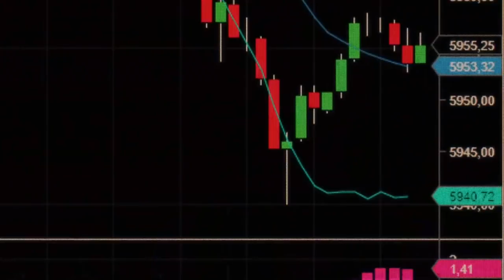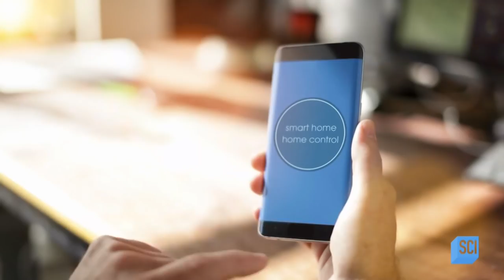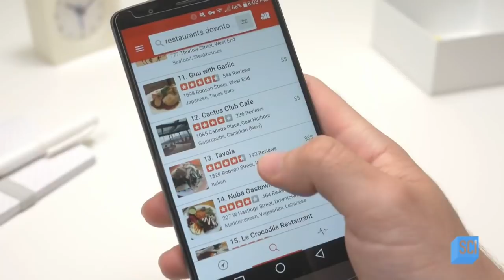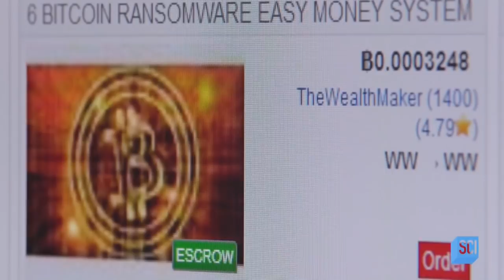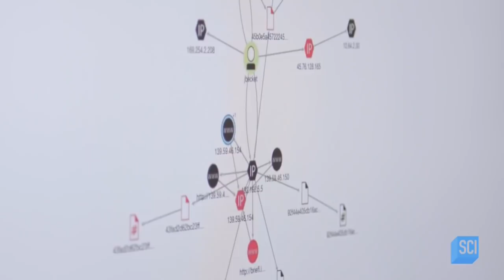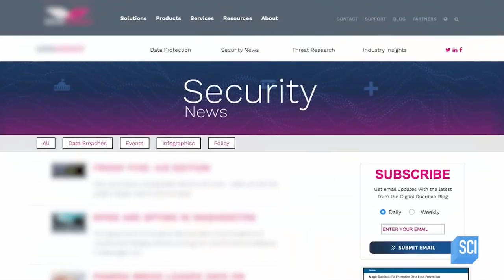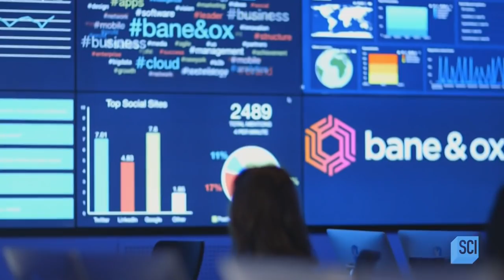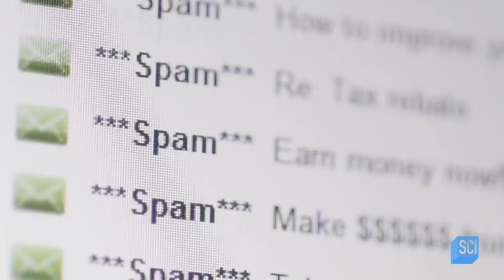☑️ 2018 "DARK WEB - Fighting Cybercrime" - Privacy, Spying, Crime, IBM, NSA/CIA NEW DOCUMENTARY TV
The documentary “Dark Web: Fighting Cybercrime” helps teach audiences about the nature of cybercrime, as well as the innovations in the security industry that are turning back the wave of cybercrime.

You may be surprised to learn that today, 80 percent of cybercrime is carried out by organized groups. Staying hidden from law enforcement, in the shadows of the Dark Web, criminals use illicit marketplaces to buy and sell stolen identities, or purchase malicious software like ransomware.

At IBM Security, we have a relentless focus on protecting the world’s businesses and their customers. The inventions and research taking place in our labs and offices, especially in using AI in cybersecurity, are shaping the way modern companies detect, respond to and recover from cyberthreats.